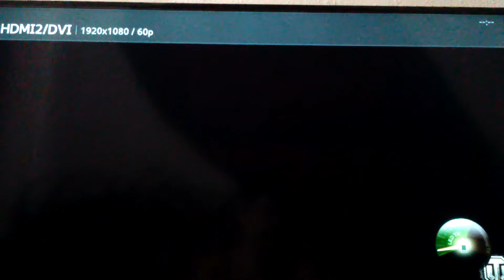Info zum stream